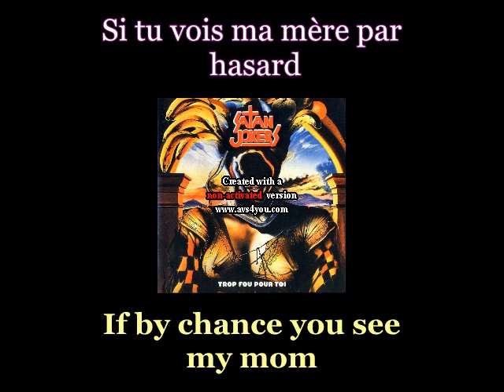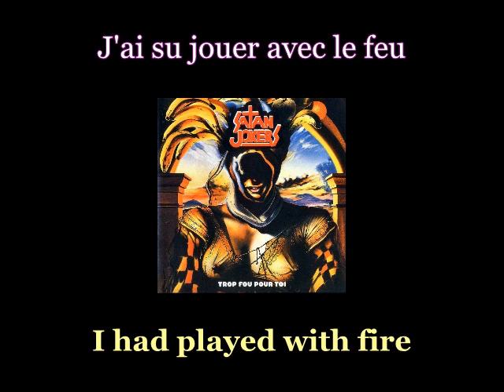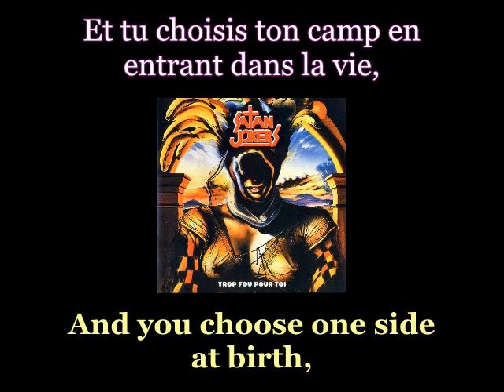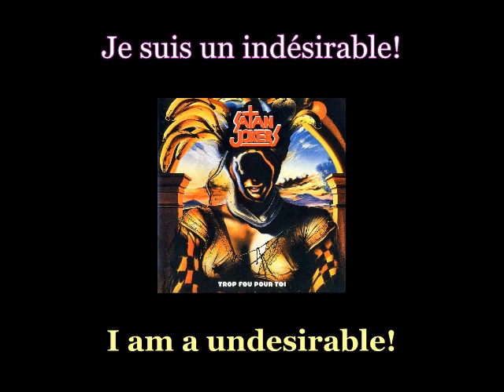Satan Jokers - Pas Fréquentables - Lyrics / English Subtitles (NWOBHM)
Artist: Satan Jokers
Track: Pas Fréquentables
Album: Trop Fou Pour Toi
Year: 1984
Genre: Heavy Metal